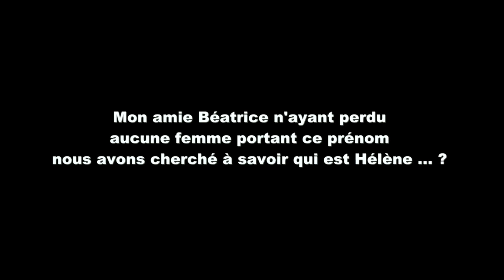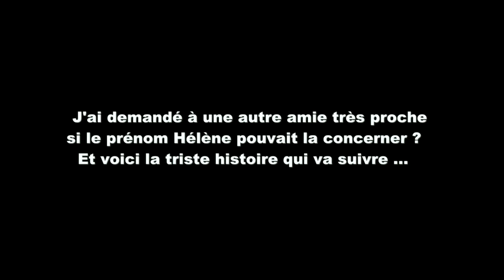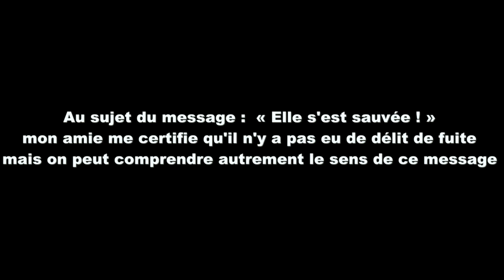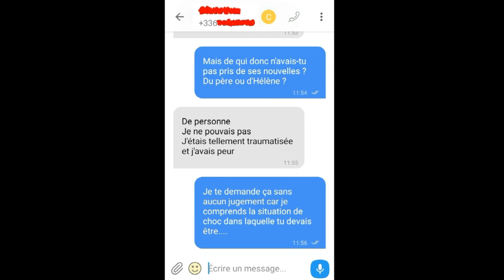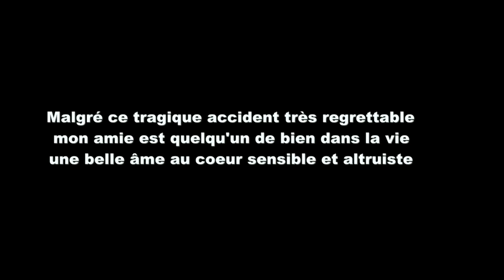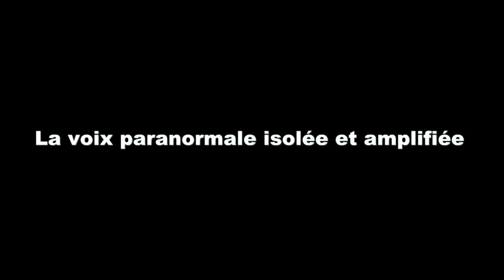TCI ( Hélène - D'ailleurs ma fille elle l'a pas vue, elle s'est sauvée ! )